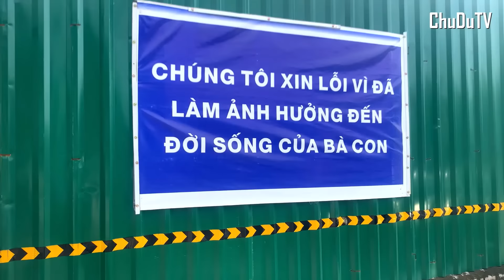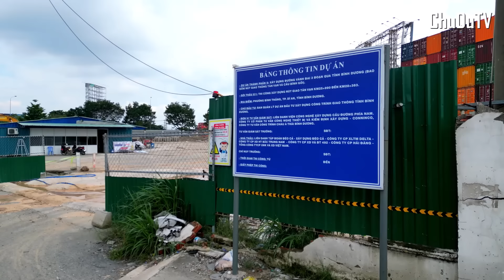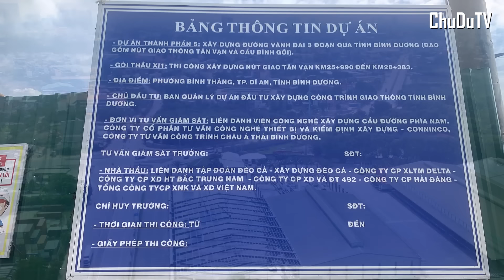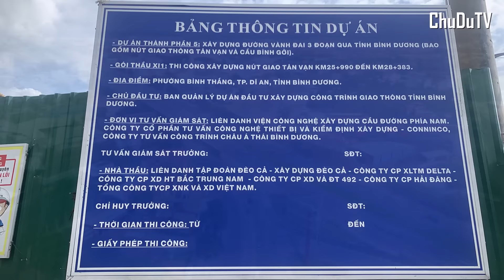Dãy trụ cầu gói thầu XL5 của VĐ3 đã lên cao | Nút giao Tân Vạn đã GPMB được khá nhiều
Sơn mới giải phân cách và kẻ chỉ đường Nút giao Mỹ Yên | Vành Đai 3 qua Long An vượt kế hoạch